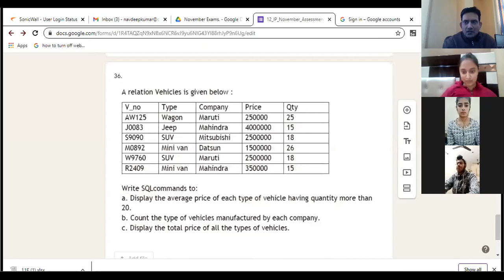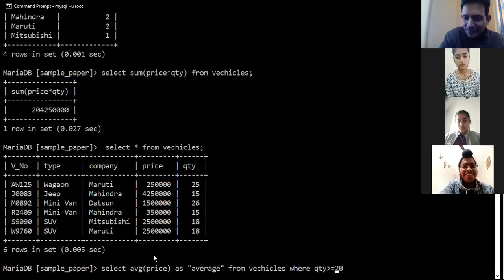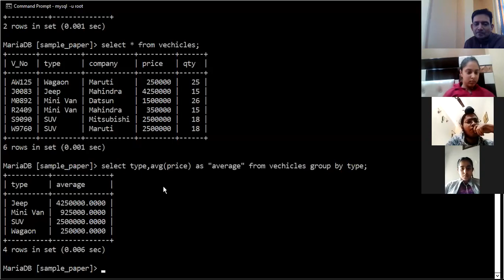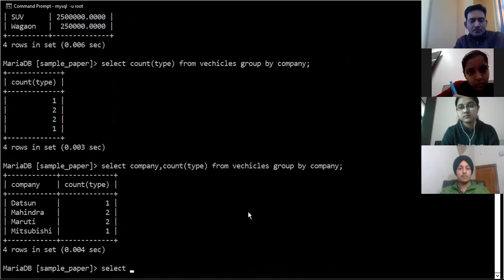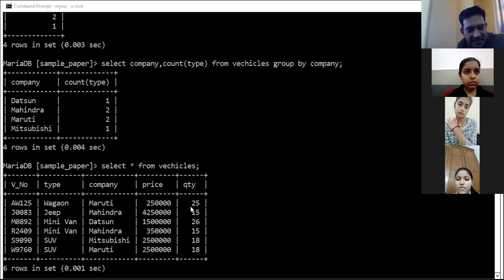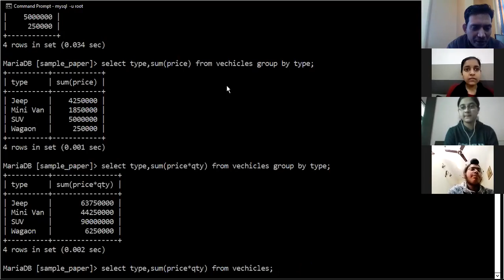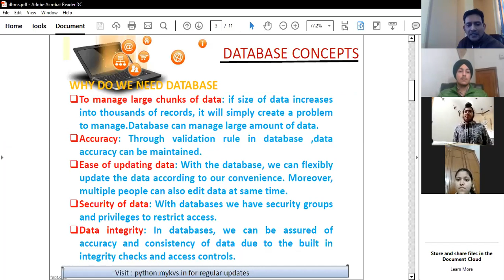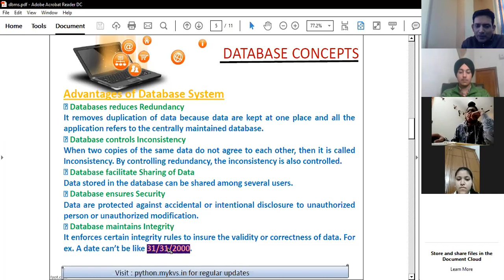Grade11 IP Query and Database Concepts 01 12 2020